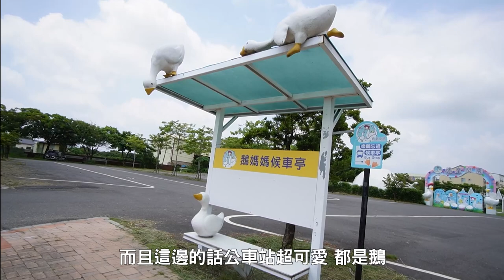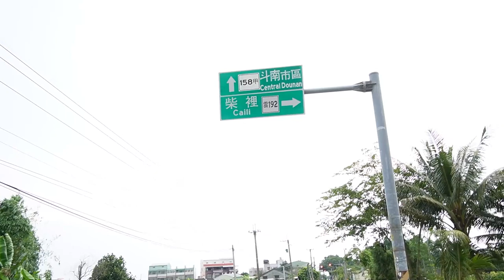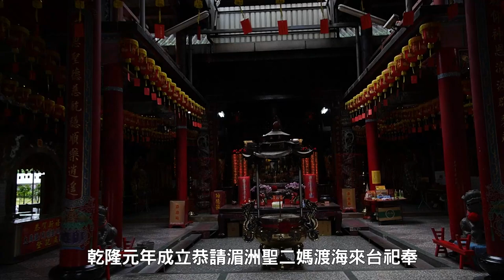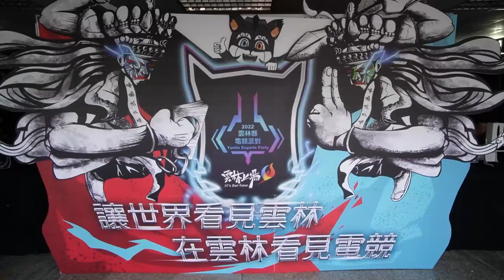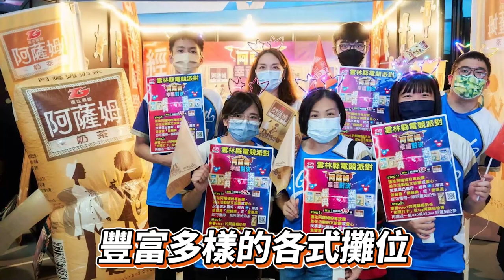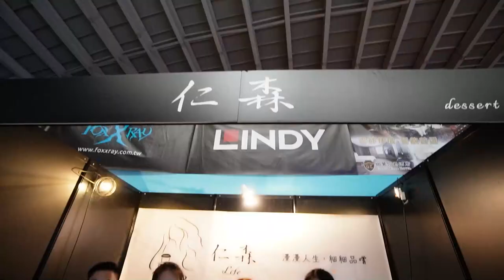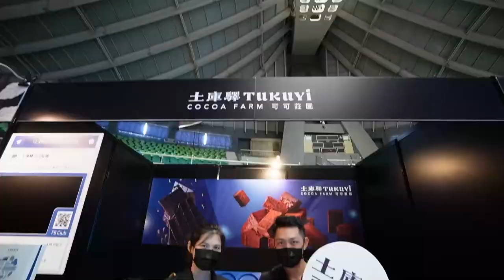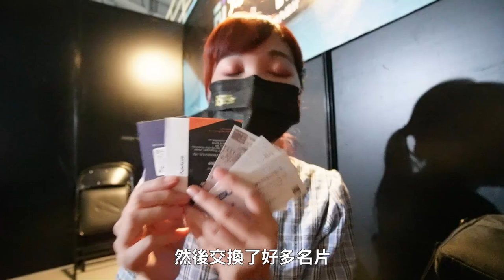【VLOG】初踏雲林，狠狠的用腳踏過、用心感受，雲林的狗狗惹不起阿｜FT.雲林縣電競派對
永生難忘阿 這個雲林體驗